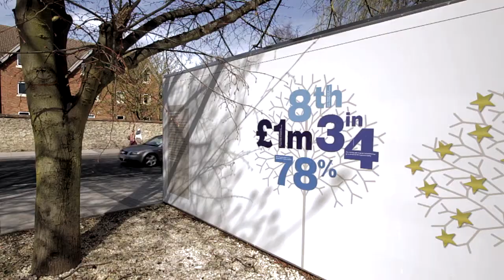Oxford Brookes Gaza Scholarship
In 2010, Oxford Brookes set-up a scholarship scheme for students from Gaza. The scholarship scheme was the brainchild of a number of university supporters, in particular Sir Iain Chalmers and Dr Paul Brankin.
This film features interviews with graduate Ramy Salemdeeb and Development Director Ian Steadman.